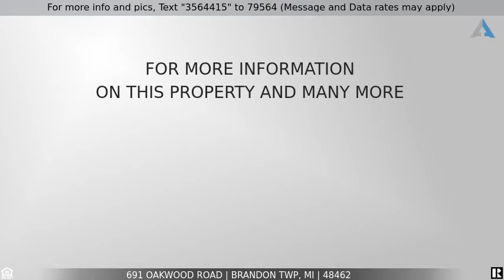Priced at $300,000 - 691 OAKWOOD Road, Brandon Twp, MI 48462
Home for Sale in Brandon Twp

Secluded, meticulously maintained, one-owner home. Pride of ownership shines throughout this original 1976 home. Remarkable property (4.2 acres) multiple areas to enjoy, ponds and gardens. Three good sized bedrooms - Office/Library could easily be 4th bedroom w/addition of a closet. Two full baths w/original tile work. Sun filled living room, family room w/fireplace and retro rec room in basement. Newer windows, new water softener system - Feb '22, two-car attached garage and second garage w/door opener and electric. Breathtaking property - escape from the stress of everyday life. Come walk the property and fall in love - house is ready for all your modern-day decorating ideas. Enjoy the small town feel - just minutes off of I-75. House sits well off of road/peaceful setting.